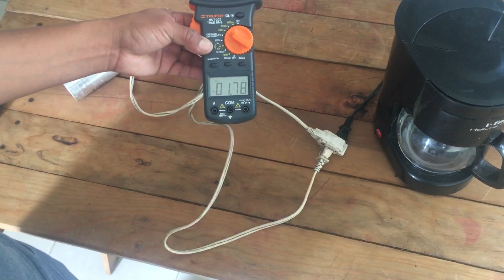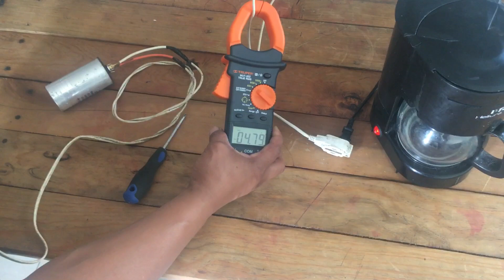Cómo ahorrar luz , sirve o no sirve ? Comprobado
Hola amigos espero les sea útil este video si tienen algún duda pueden dejar sus comentarios saludos...